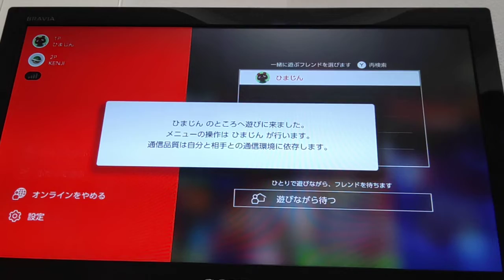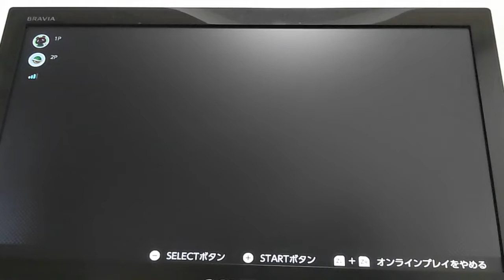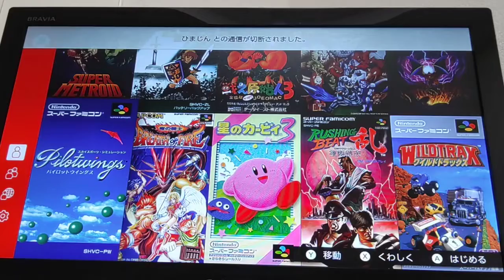2022年2月4日【Iメドレー祭り】〜狂喜乱舞〜思わず小躍りするほど大いに喜ぶこと。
I　☆☆☆☆☆
N  ☆☆

0:16    round1    I
3:40    round2    I
5:01    round3    I
7:04    round4    I
9:23    round5    N
10:36  round6    N
11:57  round7    I